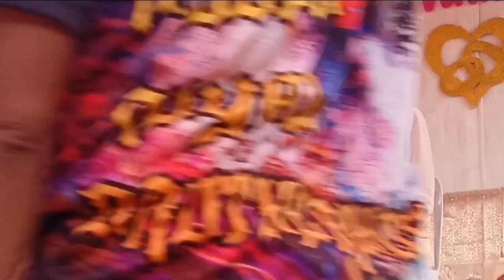tausog song covered by haide Arad